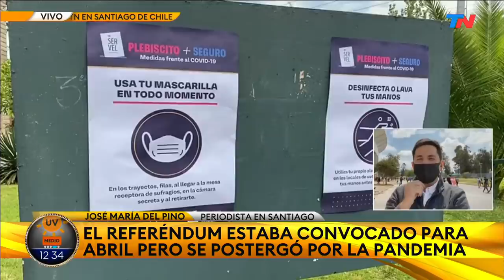Histórico plebiscito en Chile: comenzó la votación que propone cambiar la Constitución de Pinochet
Es considerado el proceso electoral más importante desde el regreso de la democracia.

Fragmento de "Este Finde", emitido el domingo 25 de octubre del 2020.